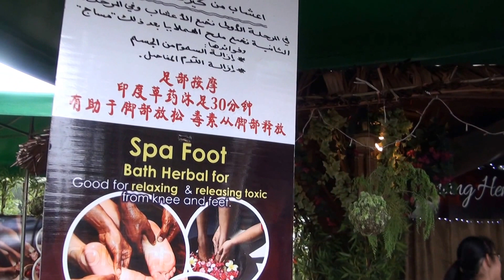梹城升旗山 Penang Hill Malaysia - 29 May 2017 ( 09 )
29 May 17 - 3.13 pm, ... hohoho ~ vacation with parents ...

Stay at Hotel Sentral Seaview Penang Malaysia ...

Sending by Maxis 4G LTE signal at home area now. ( 19 Jul )